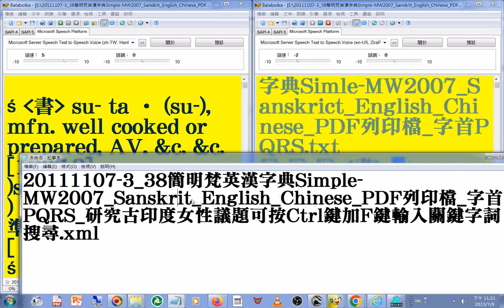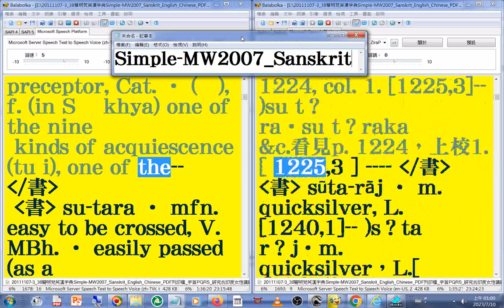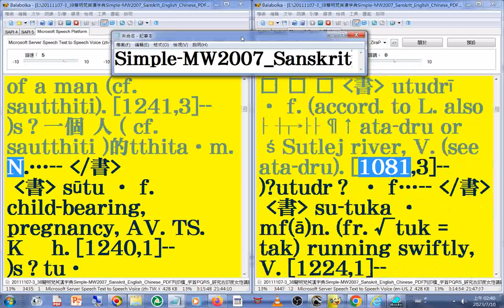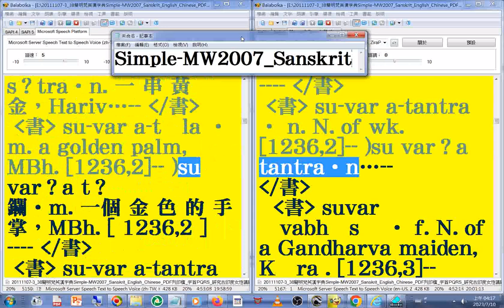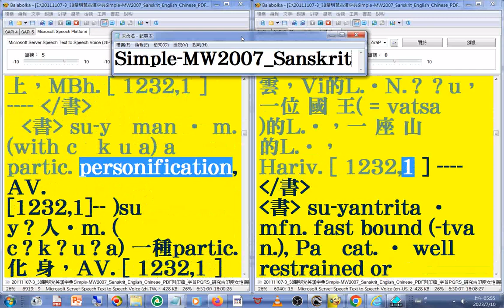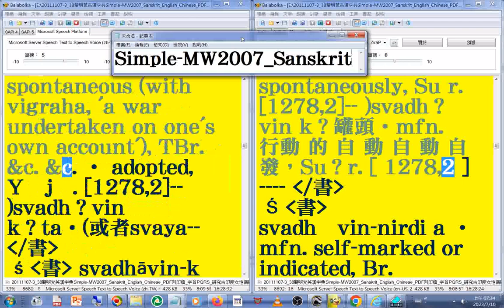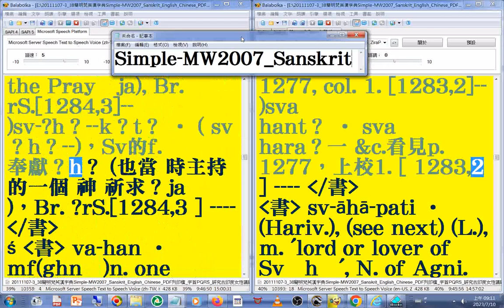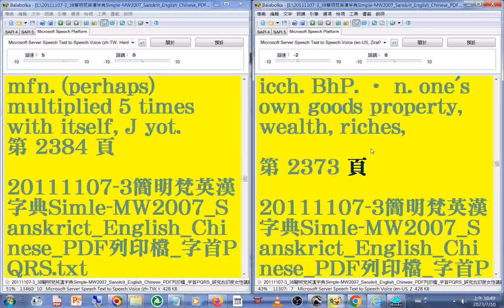有聲書 132+133#美語發音 (轉寫符號字朗讀時會消失20111107-3簡明梵英漢字典)朗讀p.2316-2373字首PQRS(sut-sva)瀏覽到第2384頁MW2007_Sanskrit